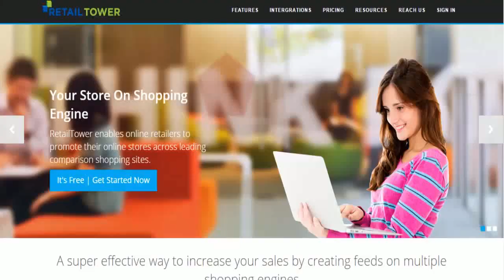Tech Startup Interview- Retail Tower Part 2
Retail Tower  specializes in creating e-commerce marketing software to help on-line merchants promote their products and drive traffic.